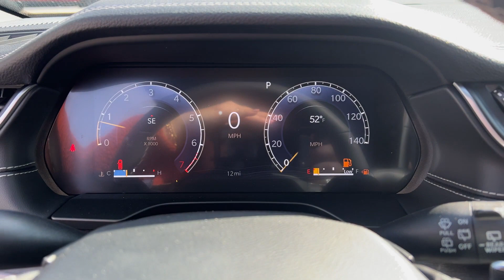2024 Jeep Grand Cherokee L Limited Lancaster, Canal Winchester, Pickerington, Logan, Circleville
2024 Jeep Grand Cherokee L Limited 1C4RJKBG5R8502527 Video